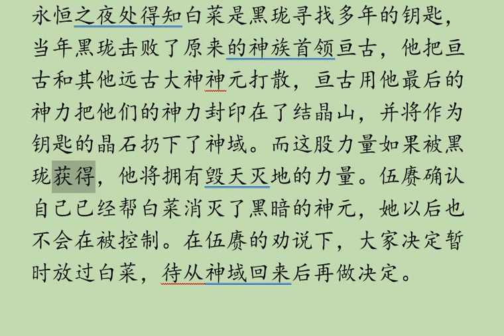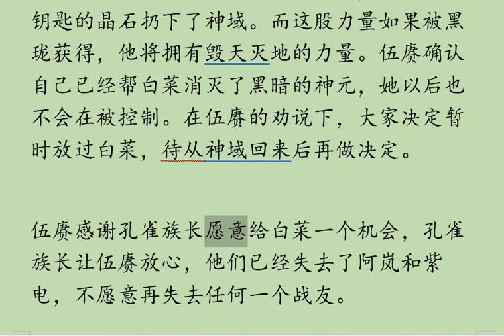《烈焰》剧情介绍E34